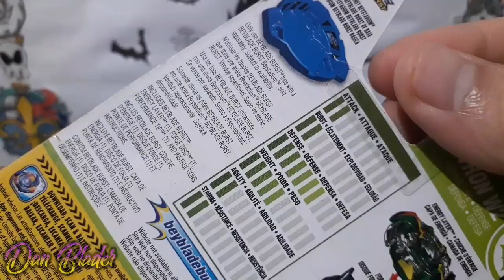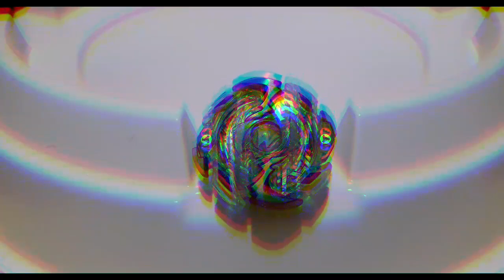UNBOXING/WYVRON W2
Canais parceiros ⬇️
Aiga Blader
Thiago Juuzou
Renan lira
VINI BLADER
S_H_U
Aiger blader
Ned blader Supreme
VH Blader
Valt Aoi Blader
Kennedy Blader
Wakiya blader oficial